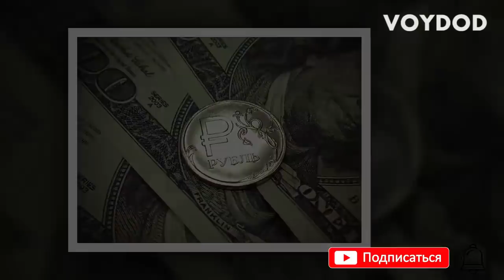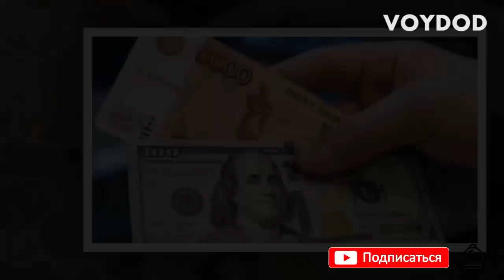ДОЛЛАР КУРСИ НЕГА КУТАРИЛМОКДА | ПОЧЕМУ ДОЛЛАР РАСТЁТ | VOYDOD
tezpay.net